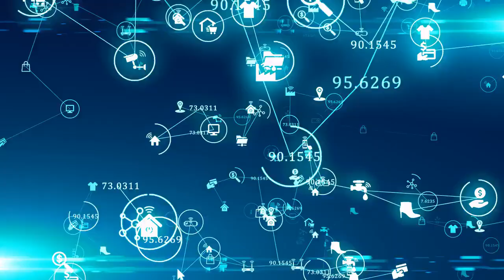Top 5 AI Gaming Tools to Enhance Your Gaming Experience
AI has revolutionized the gaming industry by introducing various tools that enhance the gaming experience. Here are the top 5 AI gaming tools that every gamer should try.